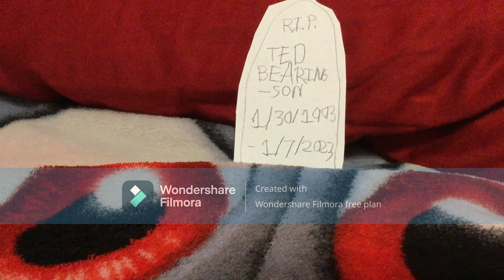The Plush Show S4-E4 Hot Sauce God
Baby Dinosaur becomes unconscious, and Robot and Hi-5 have to get him back to his apartment before he's awake!